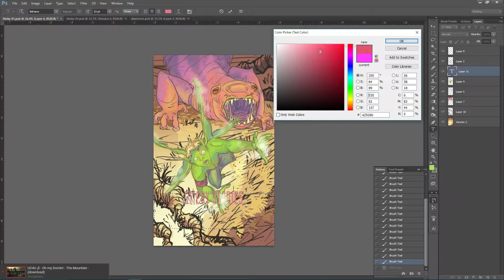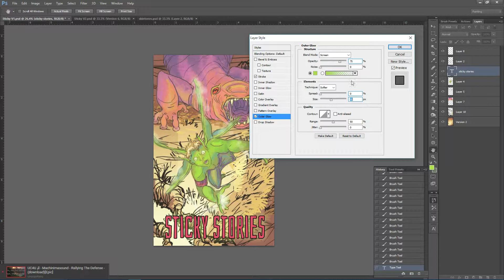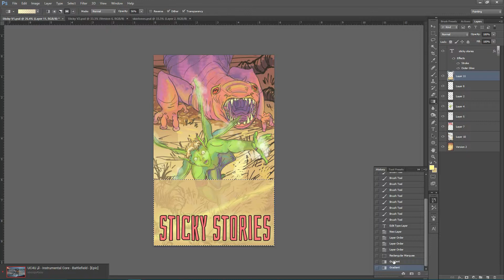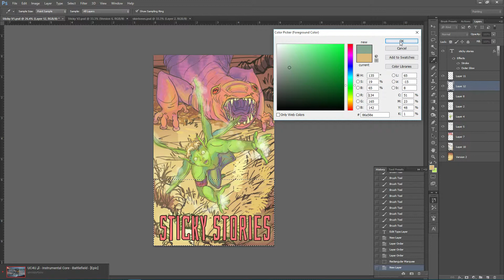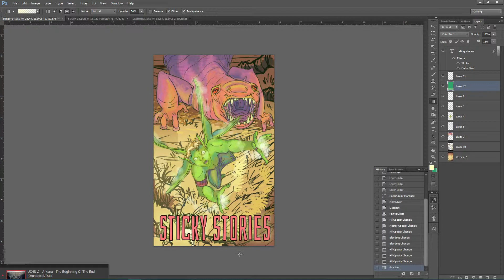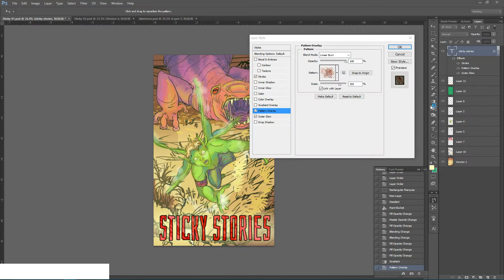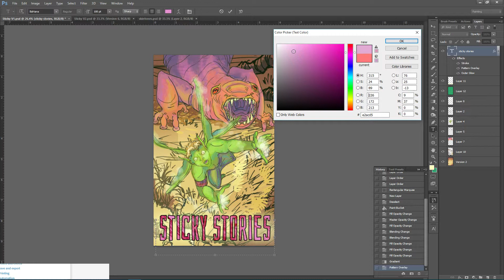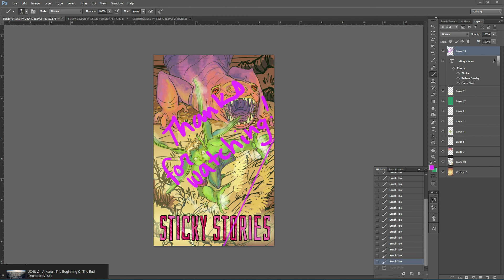Commission, Fae book cover sketch and color test fantasy painting photoshop - 2 / 2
In which I refine one of the sketches my client likes into a proper illustration. Better reflection of the characters, shading, color test.